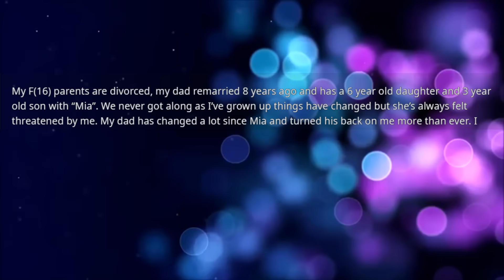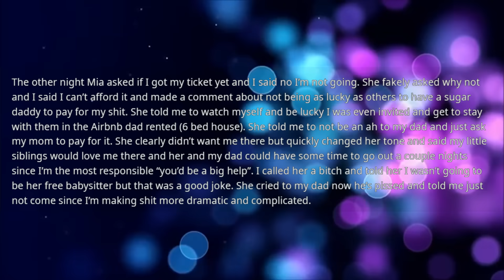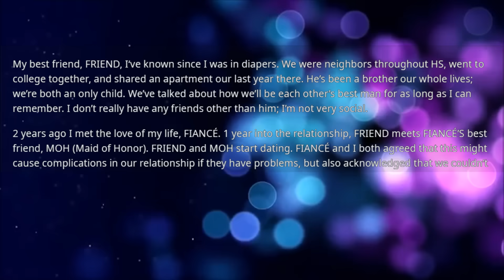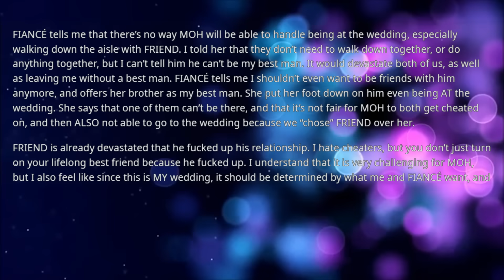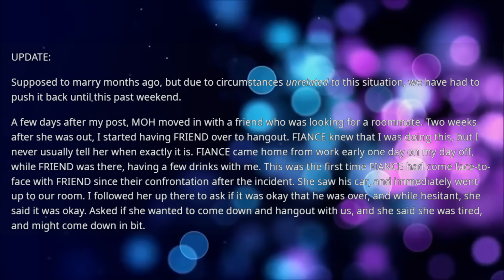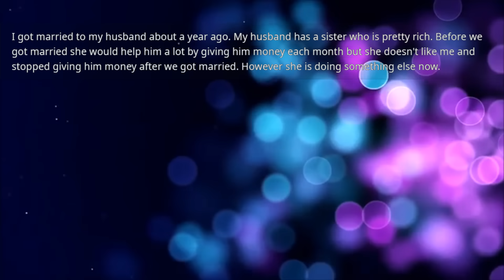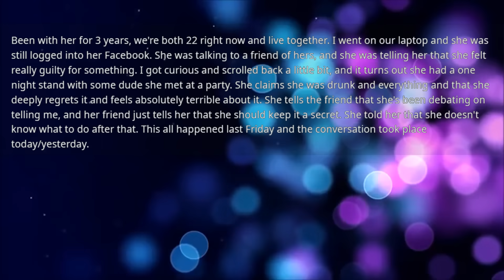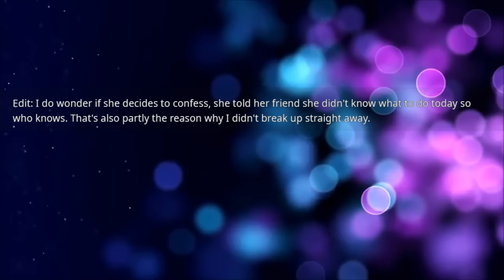Father invited me to go on vacation with his new family but refused to pay for me despite paying for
Father invited me to go on vacation with his new family but refused to pay for me despite paying for his stepkids but on top of that I fund out the real reason why I was invited...